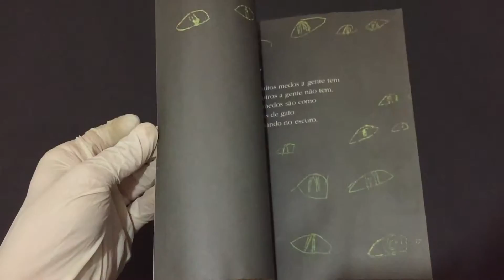COmpre Agora: Tantos Medos e Outras Coragens